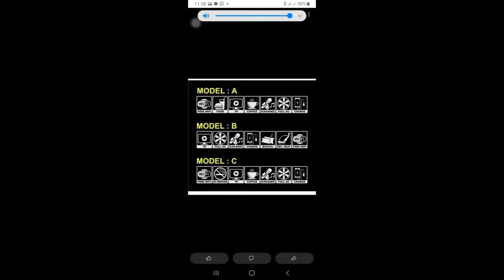බස් ස්කින් වලට අලුත් ම ස්ටිකර් ඕනිතරම් ||Bus Simulator indonesia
song - Samitha Mudunkotuwa,Rana Hansa Yuwala

sticker create by @slwellassaofficial4671